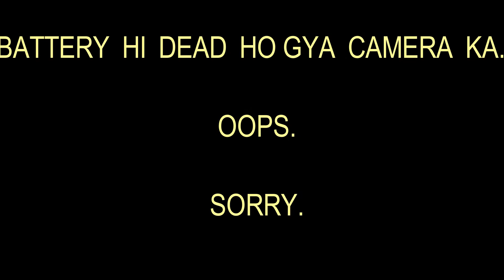Ediot Auto Driver | Vlog No. 2 | Lost My Temper | Ranchi | Must Watch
Hello Peoples,
This is ranchi rider.
Guyzz ye mera 2nd vlog video hai or i hope aap logo ko pasand aae.
plzz mujhe batae ki video m kya kami hai or mai kis chiz par dhyan du.